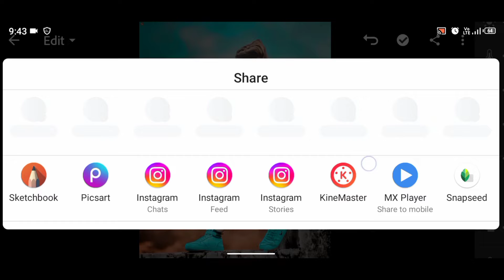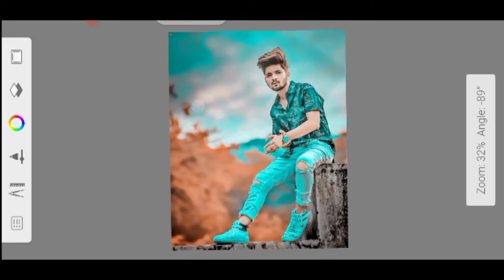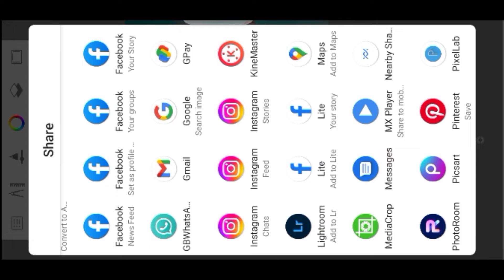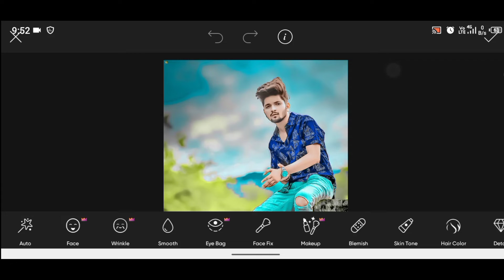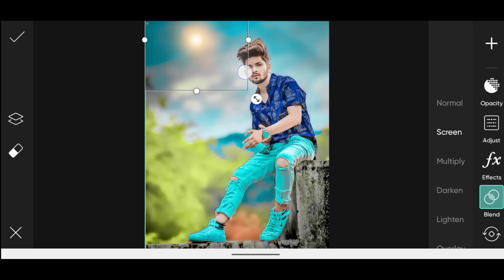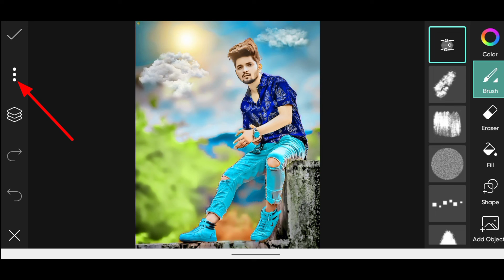Picsart Cb Photo Editing | Picsart Se Cb Photo Editing Kaise Karen | Picsart Cb Background Editing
Your quries
1. Picsart Se Background Kaise Change Kare
2. Picsart Se Photo Editing
3. Picsart Cb Editing
4. Picsart Cb Editing Kaise Karen
5. Picsart Cb